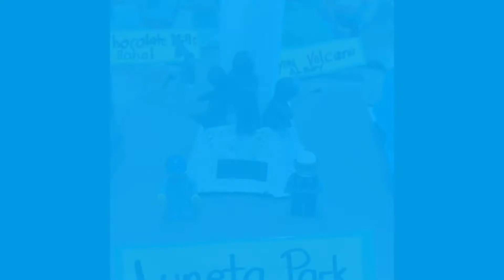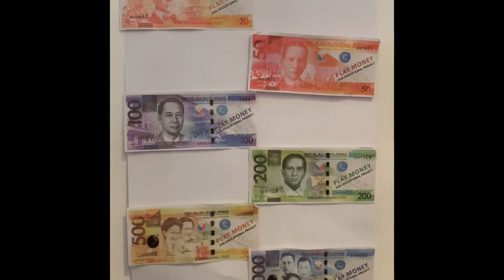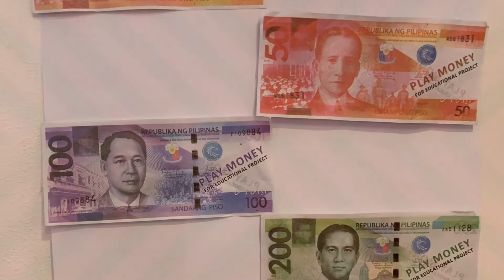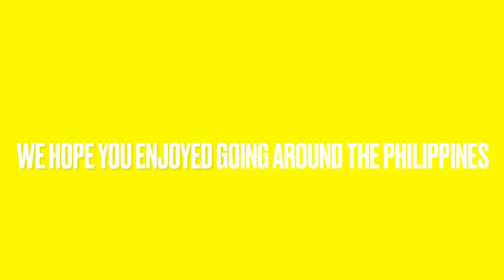International School of Hamburg Personal Project Exhibition:Virtual Tour of the Philinature Museum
Music used in the video:
Piliin mo ang Pilipinas by Angelyn Quinto
Traditional Filipino Folk Music
Theme song of the Masskara Festival Celebration 2014
ABSCBN 2009 Christmas ID- Bro, Ikaw ang Star ng Pasko